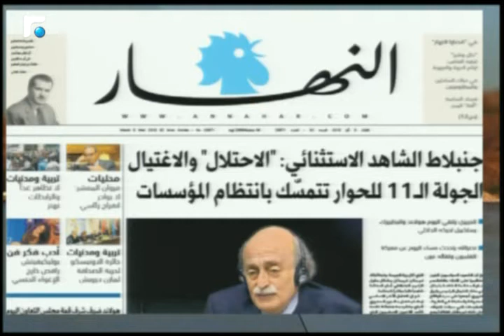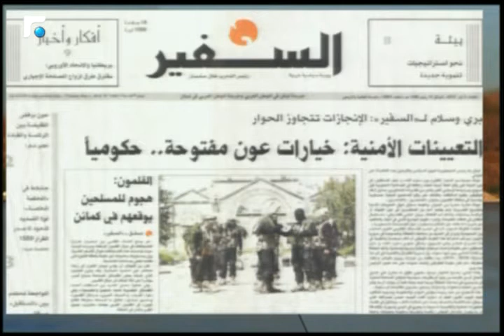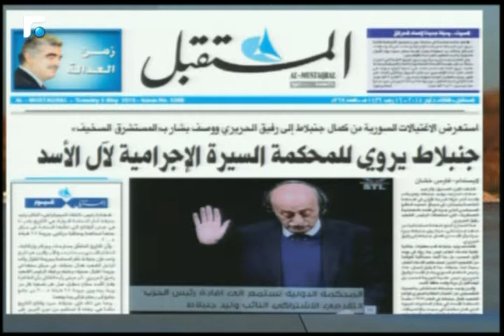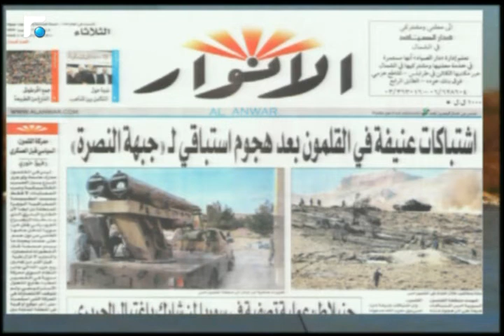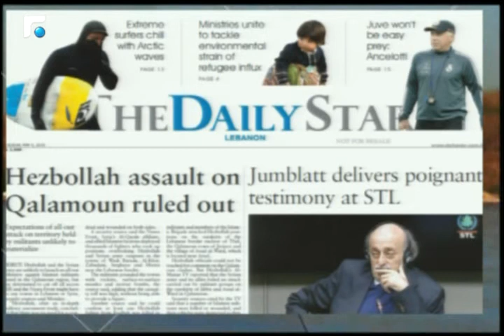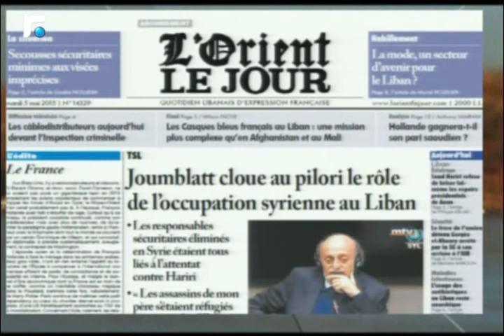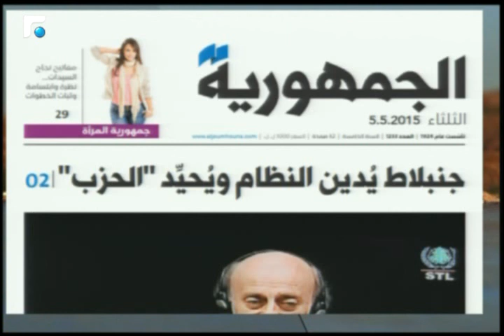اخبار الصباح - جولة حول الصحف وحال الطقس 1/5